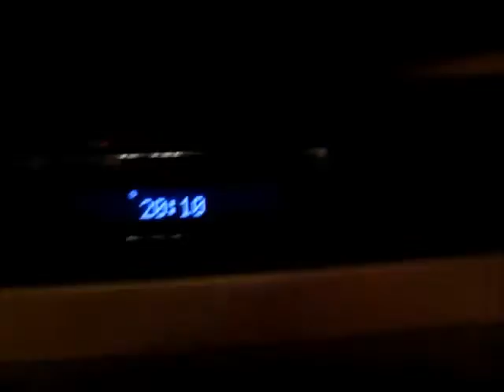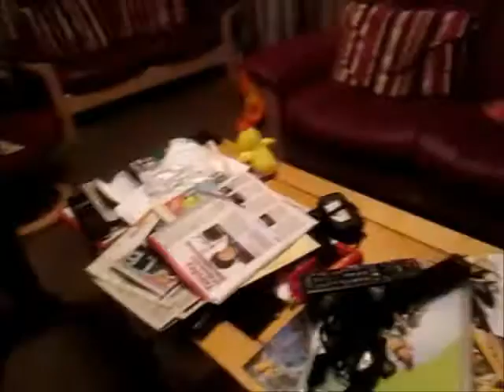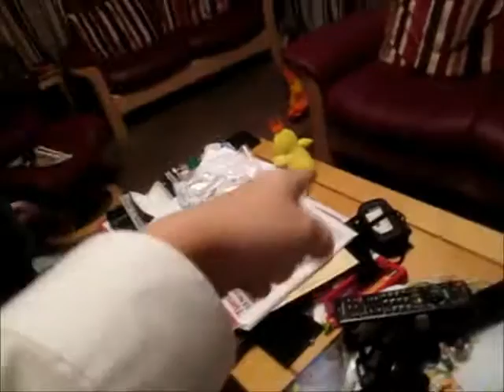mohecan go behing the scenes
behind the scenes of my song:)